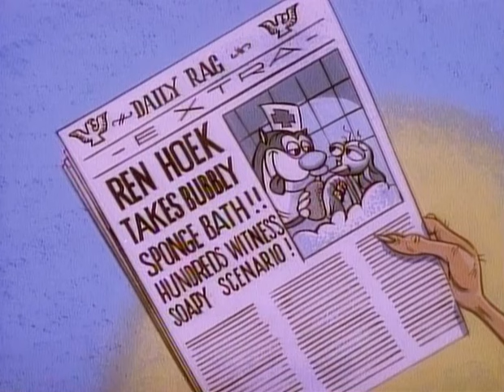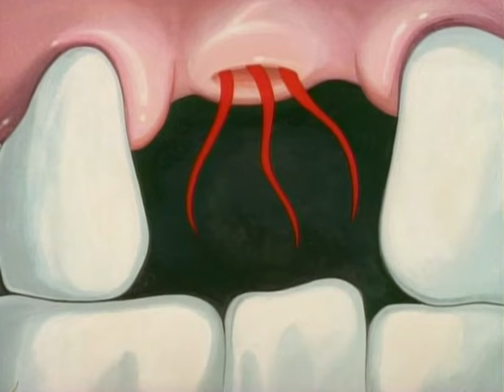the ren and stimpy show out of context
i do hereby promise: only to watch the ren and stimpy show, to make underleg noises during the good scenes, and to wear unwashed lederhosen every single day of the rest of my life.